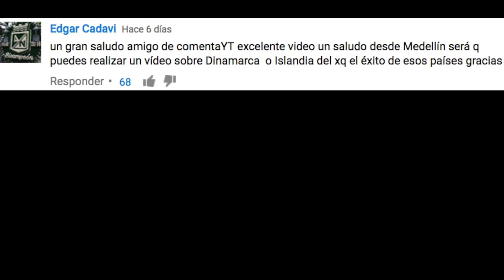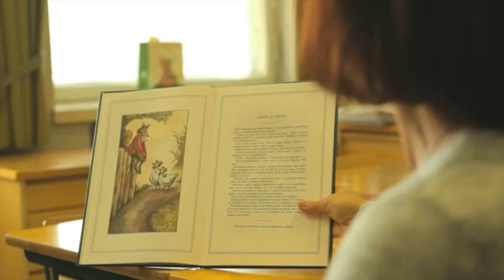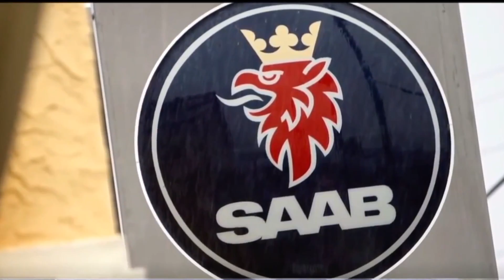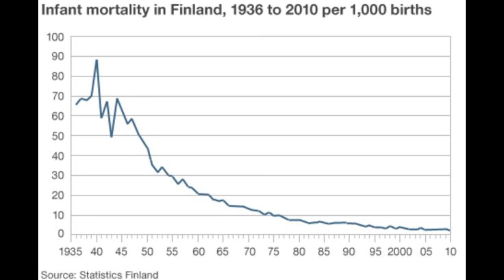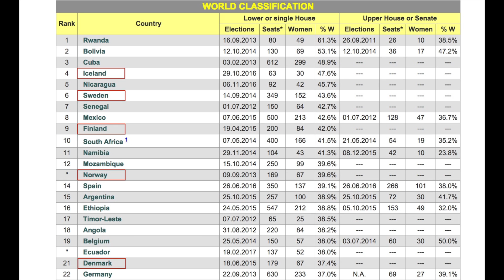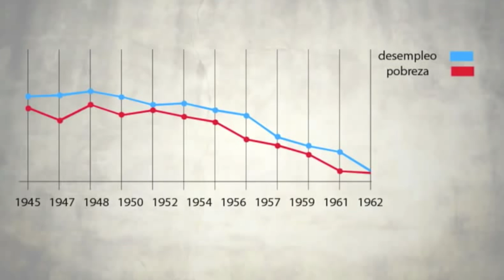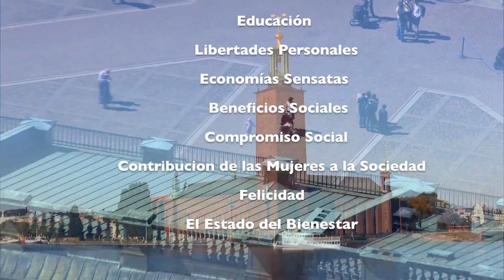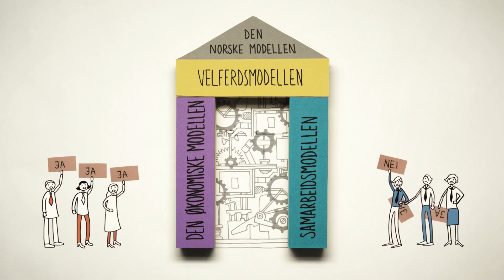Claves del Éxito de los Países Nórdicos